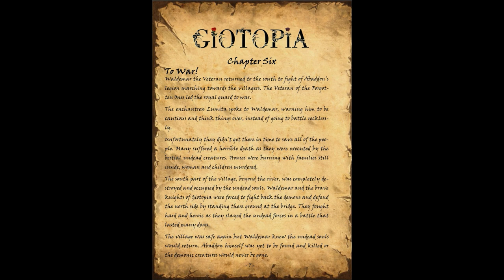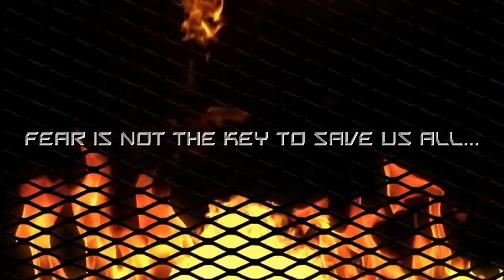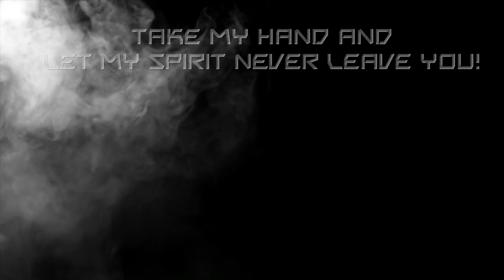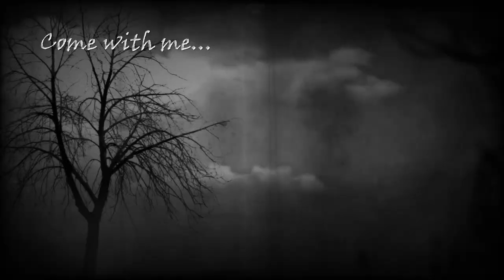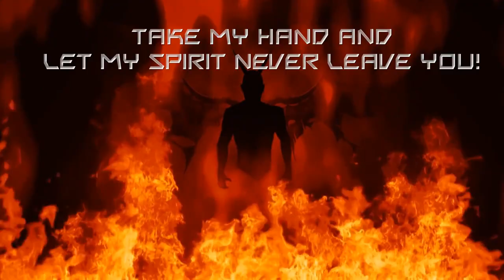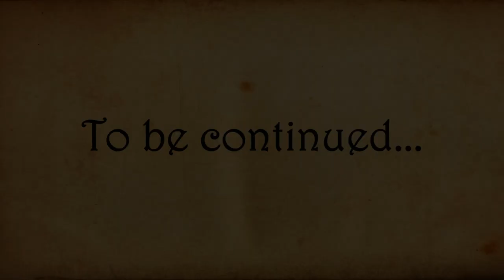Giotopia - Chapter Six: 'To War!' (Feat. RALF SCHEEPERS from PRIMAL FEAR)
Enjoy the sixth chapter of GIOTOPIA, a fantasy tale on rock/metal music!
'To War!' Featuring the legendary RALF SCHEEPERS (Primal Fear, ex-Gamma Ray) and Marion-Lamita Peubey (Marion Lamita solo project)!!